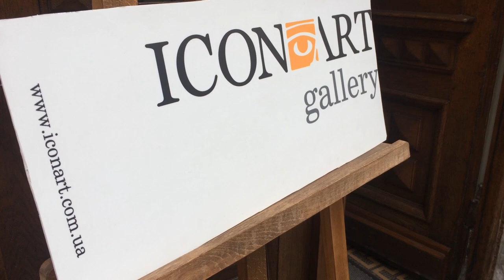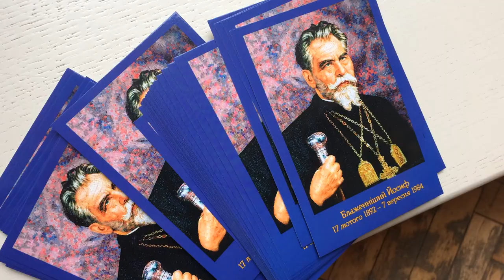Основні віхи життя та духовний подвиг Йосифа Сліпого в роботах іконописця Романа Василика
У Львові виставкою уродженця Тернопільщини, народного художника України Романа Василика, вшанували Патріарха УГКЦ Йосифа Сліпого, чиє 130-річчя відзначаємо цього року.
Роботи талановитого митця й іконописця Романа Василика бачив наш кореспондент.